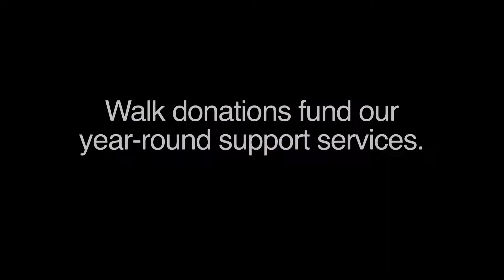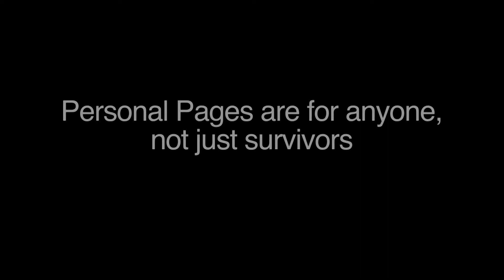Donate or Raise Funds for the 2018 Support-A-Walk: It’s Easy!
Anyone can help make the Support-A-Walk a success! Listen to 3 people talk about how easy it is. (Bill Powers, Producer,